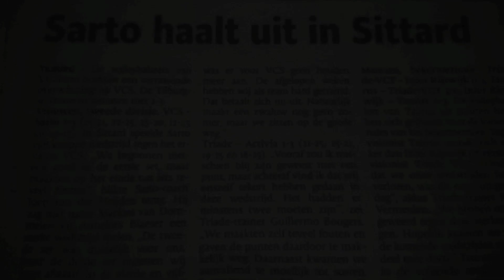Compilatie vc Sarto dames 1, seizoen 2012 - 2013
Na degradatie uit de 1e divisie, begon Sarto dames 1 met een zeer jeugdig team aan het seizoen 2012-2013 in de 2e divisie.

Met een verdienstelijke 2e plaats werd het het seizoen afgesloten.

Hierbij de hoogtepunten van een mooi seizoen!